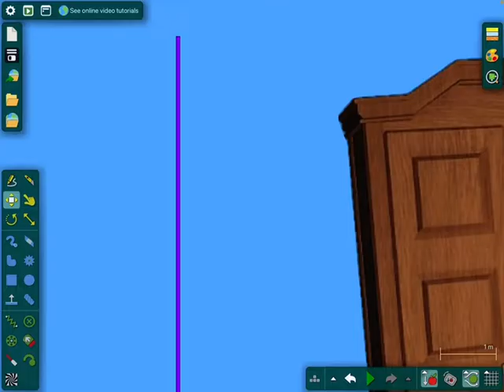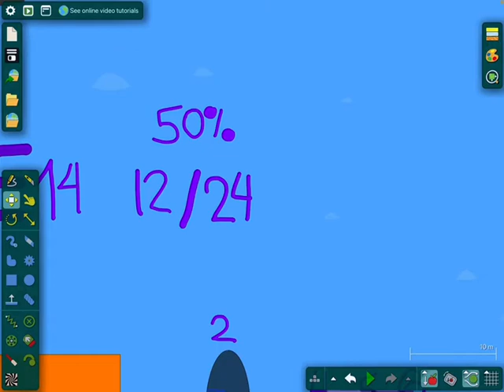Random Viewer Voting 15:A extra short video bc I can only make vids under 10 minutes